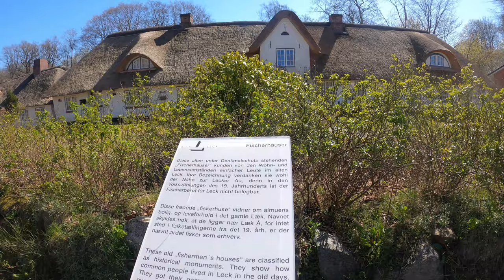Westwärts | April 2021 | Bis zur Nordsee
Einfach mal wieder an die Nordsee.
Rauf auf´s Rennrad und ab ging es gen Westen.
Viel Spaß!